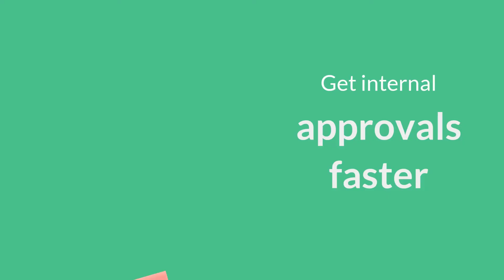Introducing SigniFlow for Government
Government Agencies…A changing landscape.

Executives are more remote than ever before. Service delivery is to the digital citizen. People are under pressure…Systems are under pressure...Infrastructure is under pressure.

Get internal approvals faster, and your documents completed and signed remotely, while being more compliant.

So you can take a break, and relieve some stress – because you deserve it 😊.